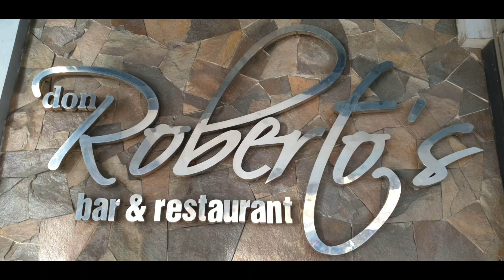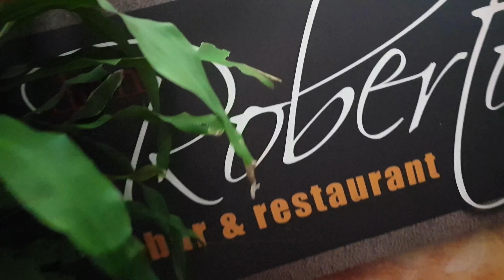Halo-Halo in Duma